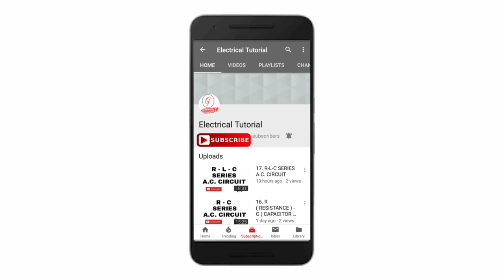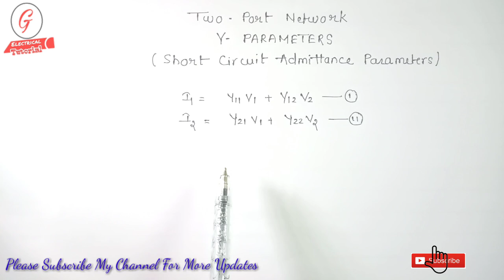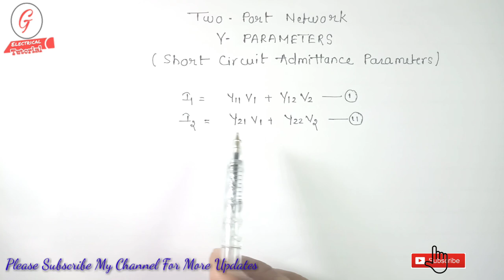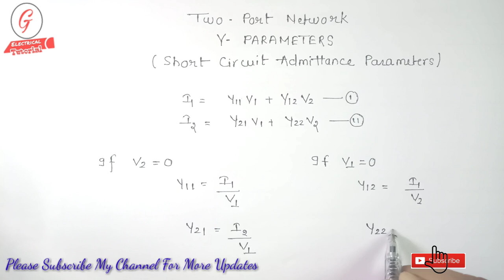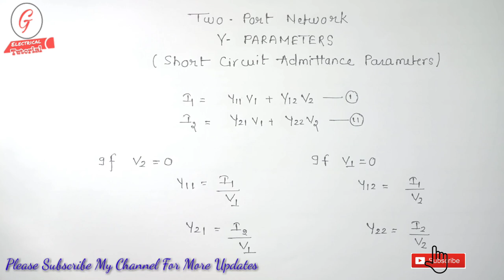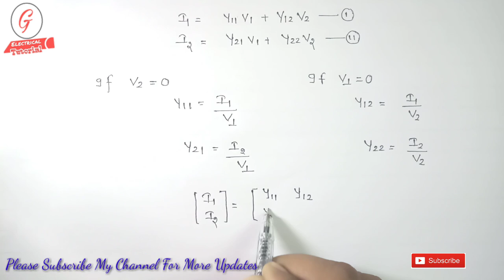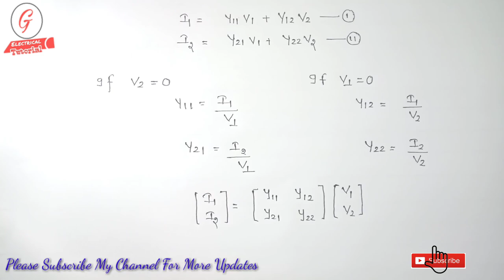3. Y-PARAMETER OR SHORT CIRCUIT ADMITTANCE PARAMETERS